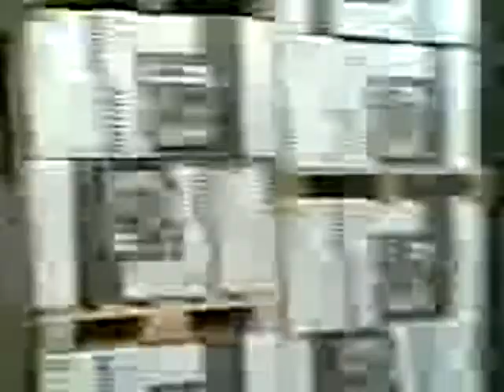Wish op stapelaar.avi